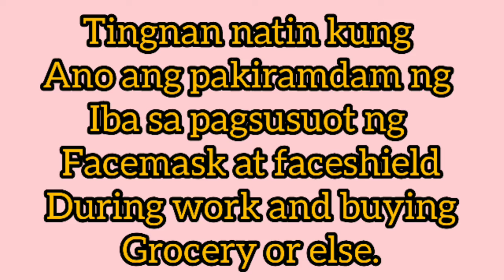PAGSUSUOT NG FACEMASK AT FACESHIELD HABANG NSA TRABAHO|PERSONAL INTERVIEW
During their work,How is it feels?Aking kinuhnan ng ilang pahayag ang iba kung ano nga ba ang pakiramdam nila kag nakasuot ng facemask at faceshield habang sipa ay nsa trabaho.At ang iba nman ay nagggrocery at gumagala.